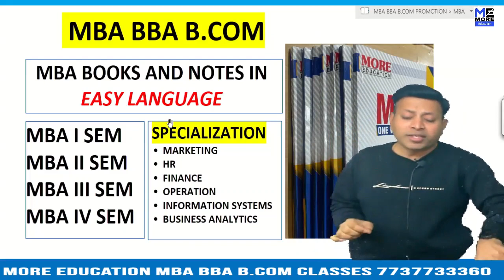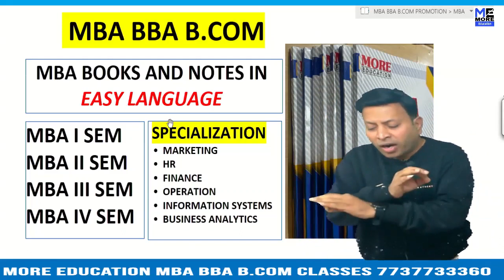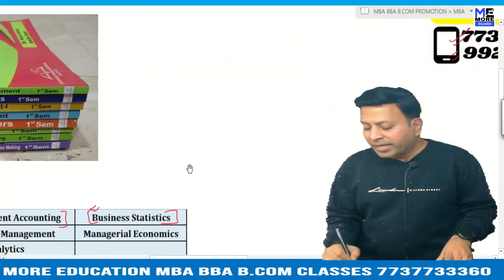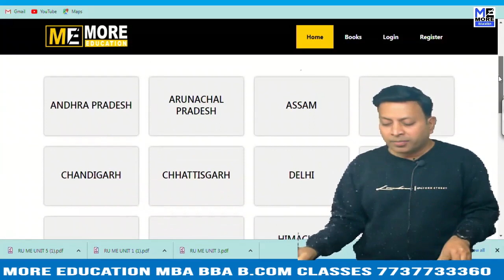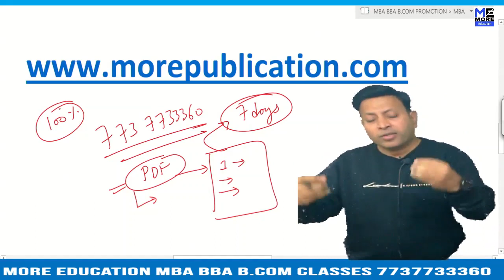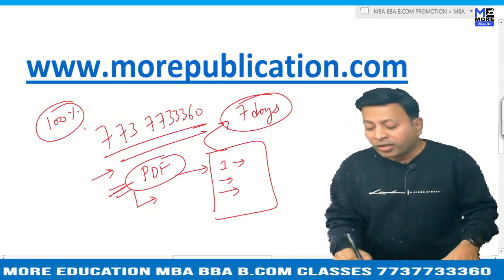MBA BOOKS/NOTES TU|Tumkur University|EASY LANGUAGE|BBA NOTES/BOOKS|BCOM NOTES/BOOKS